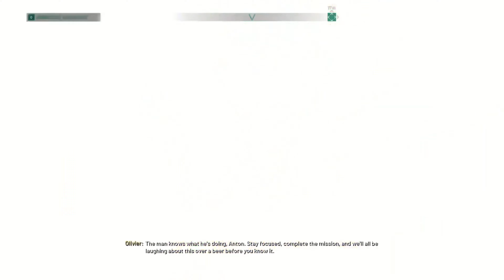GAMEPLAY | First 23 minutes of Chernobylite on PlayStation 5 (4K) | Pragalicious.com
De next-gen update van Chernobylite zorgt ervoor dat de game er nog mooier uitziet. Wij nemen je tijdens de eerste 23 minuten van deze survival horror game mee naar onder andere de catacomben van de kerncentrale van Chernobyl.

Check op zeker de uitgebreide reviews van Chernobylite.
Je vindt er trouwens nog heel wat ander lekkers terug uit de games-, tech- en entertainmentwereld!